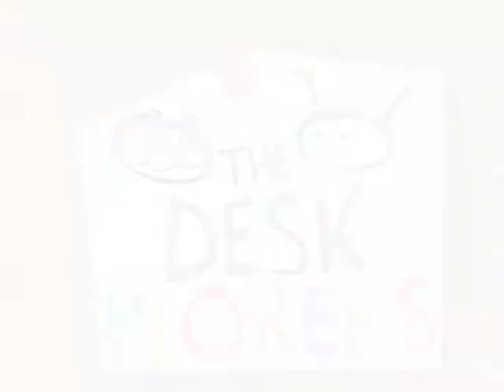Jump in Time (Deskplorers "History Book" Episode 5) Teaser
Something strange is happening in Desktown. Cleopatra is in Lea's home, Spoonok in Spoon home, what's happening? Someone has mess up with time!
Let's jump back in time and find all the clues!